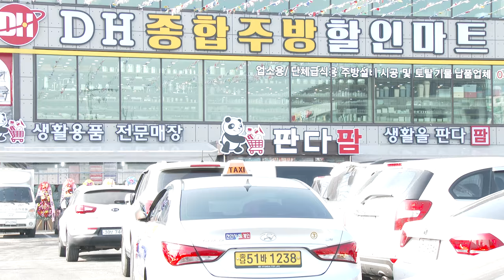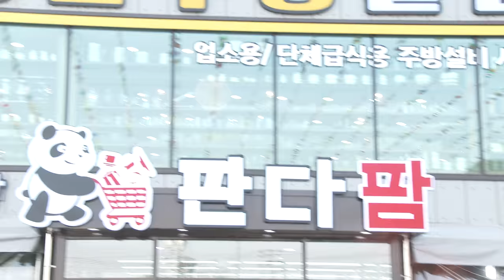꺼벙이 품바 이벤트 (DH 판다팜 오푼행사 천안시동남구 봉명동161-2 (백석사거리)18-2-8편집자 장털보